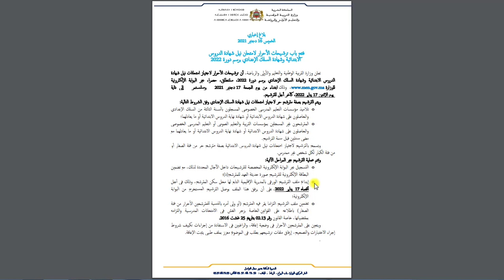فتح باب ترشيحات الأحرار لامتحان نيل شهادة الدروس الابتدائية وشهادة السلك الإعدادي برسم دورة 2022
تعلن وزارة التربية الوطنية والتعليم والأولي والرياضة، أن ترشيحات الأحرار لاجتياز امتحانات نيل شهادة الدروس الابتدائية وشهادة السلك الإعدادي برسم دورة 2220، ستنطلق، حصرا، عبر البوابة الإلكترونية للوزارة وذلك ابتداء من يوم الجمعة 17 دجنبر 2021 وستستمر إلى غاية
 يوم الإثنين 17 يناير 2022، كآخر أجل للترشيح.